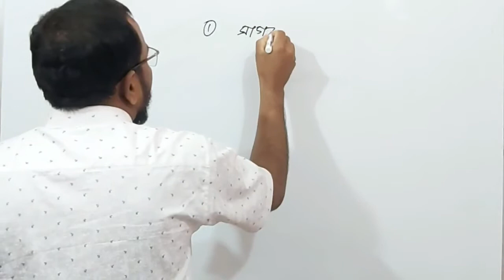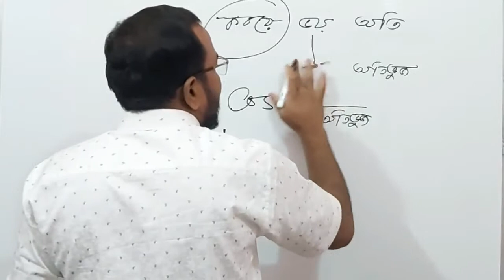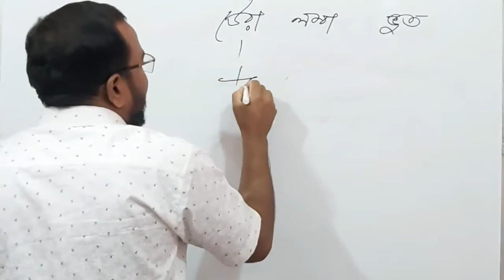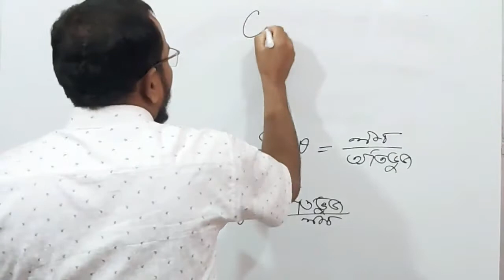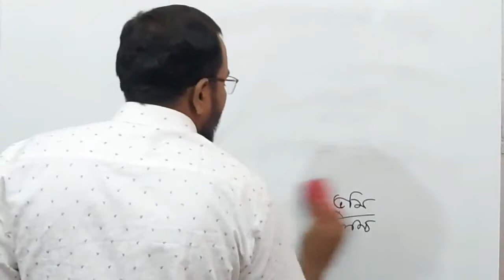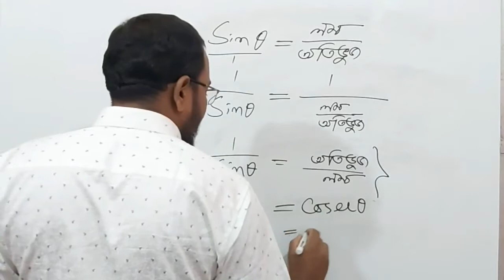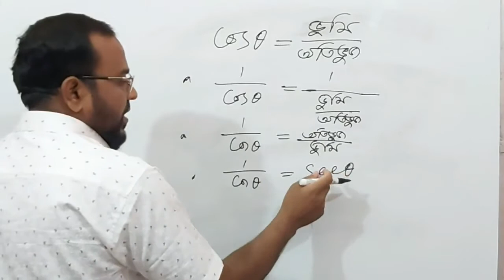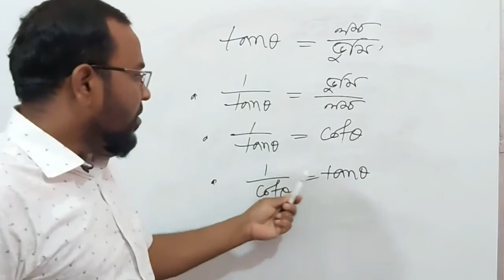ত্রিকোণমিতির সূত্র মনে রাখার কৌশল ( ২য় ক্লাশ )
“Otomas Bangladesh” is my educational YouTube Channel. My Video made for Secondary Students and it’s presentation about Mathematics& Science relatives subject.